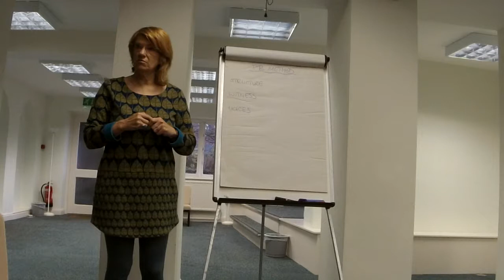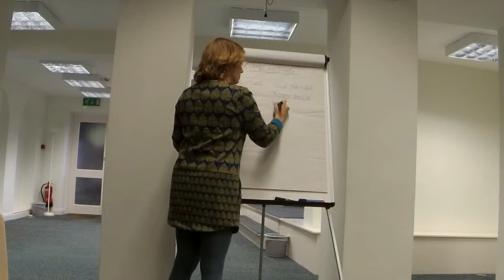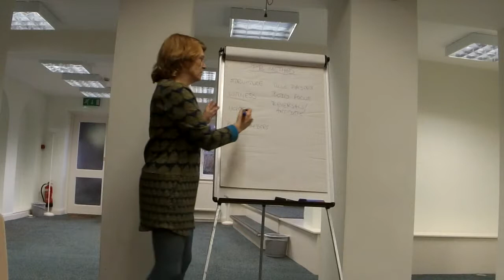Pesso Boyden method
This is a quick introduction to the things you will see operating in a Pesso Boyden session (called a structure), and some of the terms used. The sound is rather quiet so you might have to increase your computer volume.